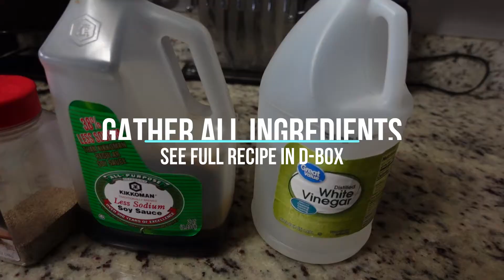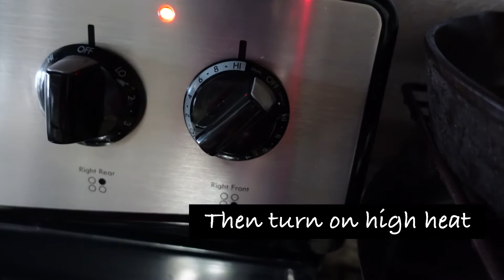How to make Binadu Tinaktak | Tenderized ground venison with coconut milk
Hey Fam! Join us on how to make Chamorro tinaktak with ground venison and coconut milk. Soo good!

Recipe
1 lb of ground venison (or beef)
1 yellow onion chopped
2 tbs of minced garlic
2 tbs of oil
1 tbs vinegar
2 tbs of soy sauce
Black pepper taste
1 can coconut milk
2 cups of fresh spinach (cherry tomatoes or green beans optional)

Heat oil in pot on high. Add onion and garlic. Sautee for 1 minute. Add ground venison, pepper, vinegar and soy sauce. Mix well and cook until browned. Taste the meat to see if you need to add more soy sauce for flavor. Once cooked, add spinach and coconut milk. Turn off heat and serve over hot rice. Don't forget the fina'dene for pika (spicy).